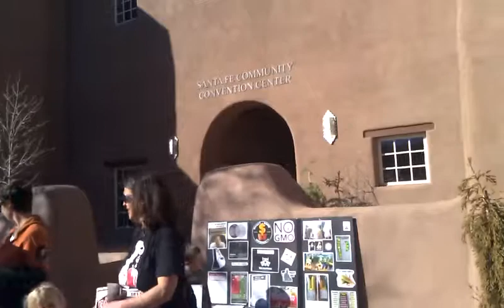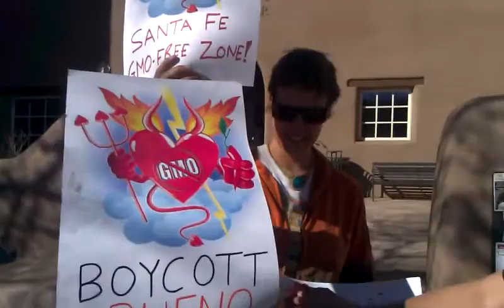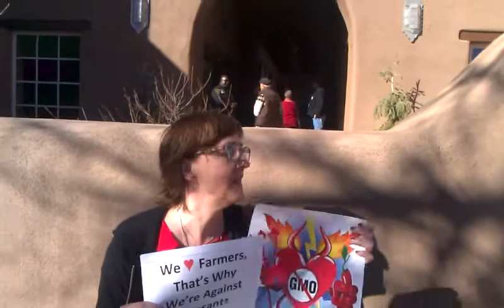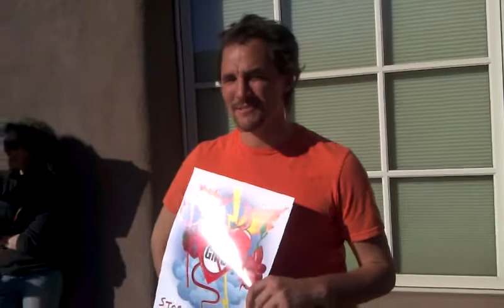Interviews @ protest to kick Monsanto out of Santa Fe! (3/10/2014)